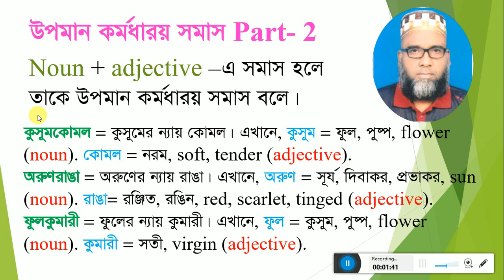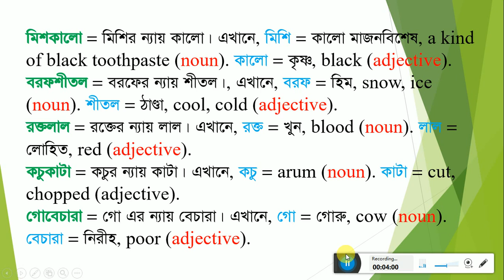উপমান কর্মধারয় সমাস পর্ব - ২ | Golam Mostafa | Part- 5